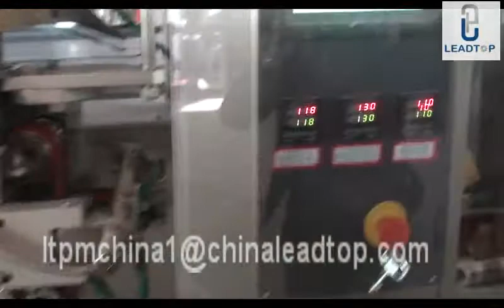DXD 500 Remplissage de Granules automatique et la machine d'emballage